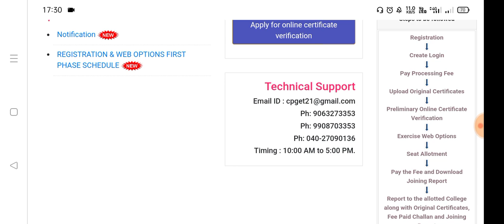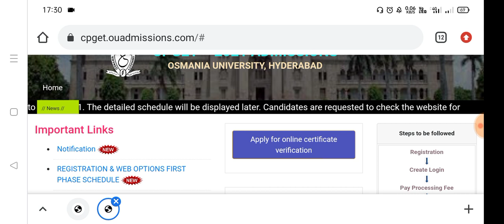pg admissions 2021 bhuwantv|CPGET 2021 last date for registration for admission into MSc Mcom MA